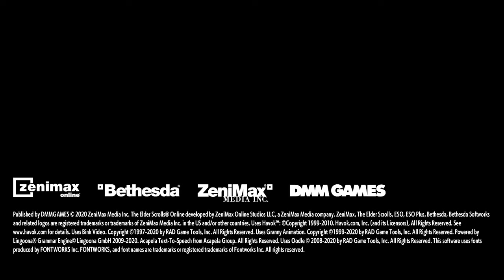【ESO】イベント：サマーセットの祝典【日本語ローカライズ版】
日本語PC版でDMMから発売された、
「エルダースクロールズオンライン」
ストーリーを中心として多岐にわたるコンテンツを、